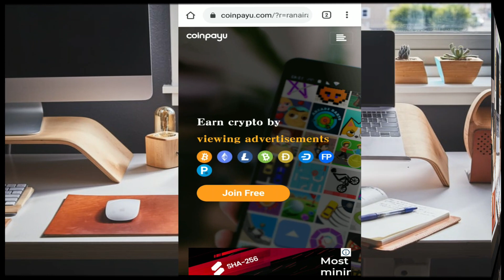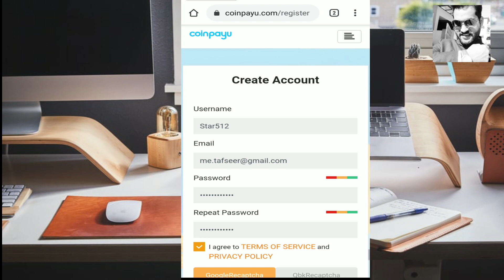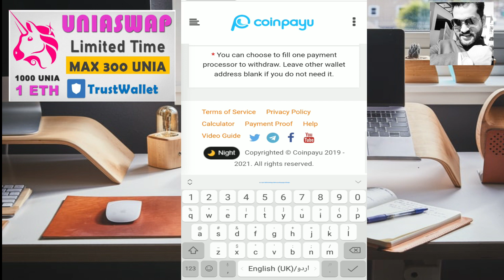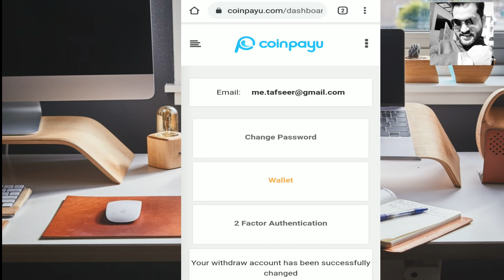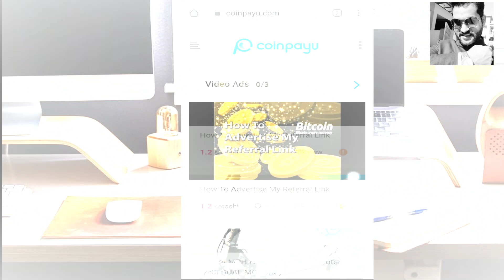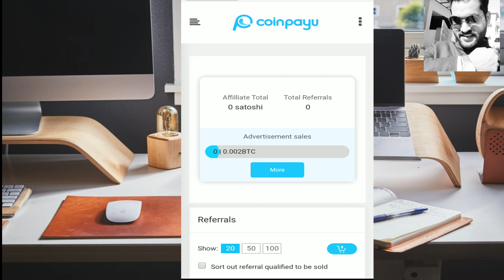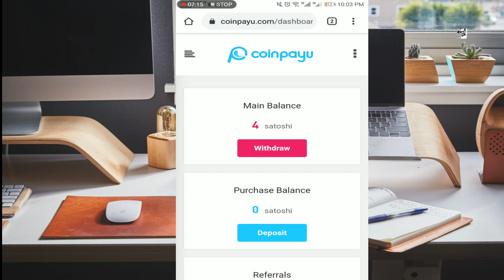✳️ Coinpayu earn money | Coinpayu withdraw | How To Earn online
In this video, I am going to explain that how you can daily ten thousand BTC Satoshi by working for 2 hours.

💰Binance Labs Airdrops | Omni Airdrop | Abax Finance Airdrop | Haskey Airdrop 🚀🚀🚀

coinpayu payment proof, coinpayu online earning, coinpayu, coinpayu withdraw,

💁🏻‍♂️ in this video i discussed  best crypto airdrops of 2023, opbnb airdrop, omni network airdrop, hashkey airdrop, abax finance airdrop. These are best testenet airdrops, best crypto testnet airdrops, tonkeeper airdrop, tonkeeper wallet airdrop. Airdrop, airdrop crypto
Dogecoin, shiba inu, hex crypto, alethea artificial intelligence crypto ALI tokens, Cronos crypto, cro token, islamiccoin, islamiccoin airdrop, islamiccoin crypto